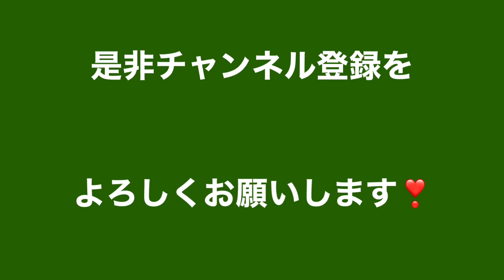YouTubeの規約変更と今後のYouTubeの行く末‼️